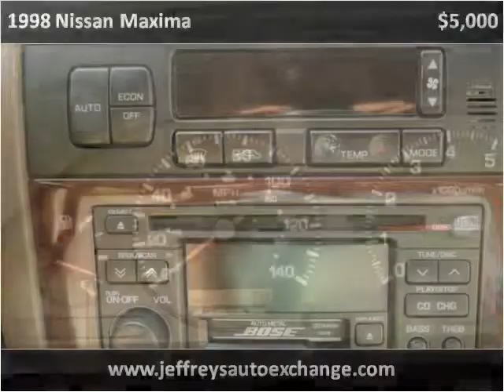1998 Nissan Maxima Used Cars Scottsburg IN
This 1998 Nissan Maxima is available from Jeffrey's Auto Exchange.